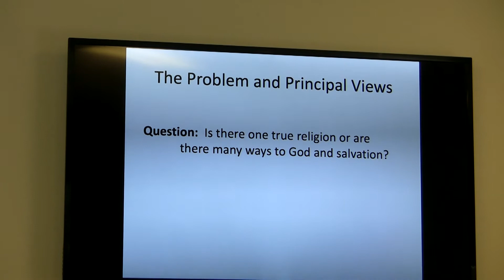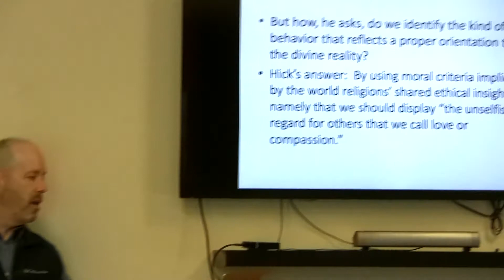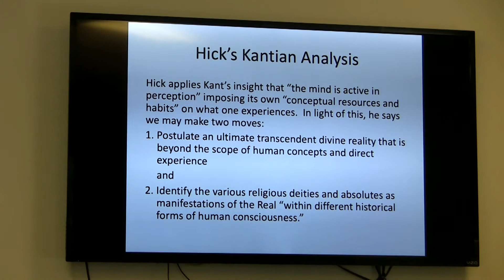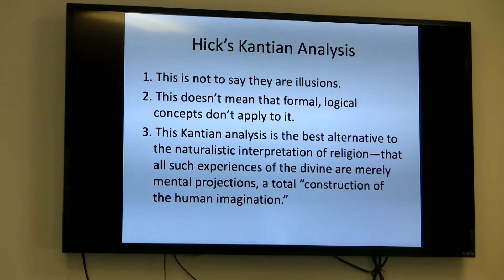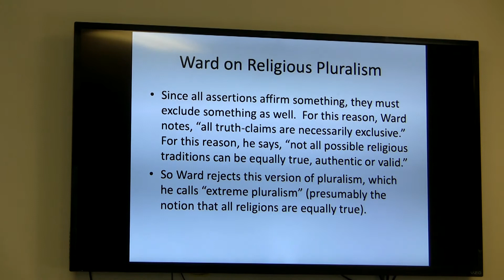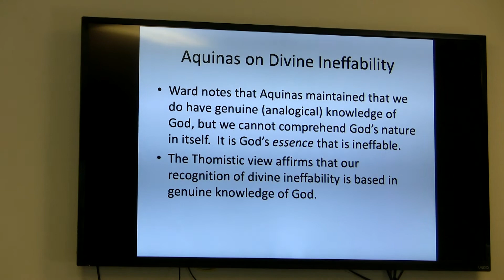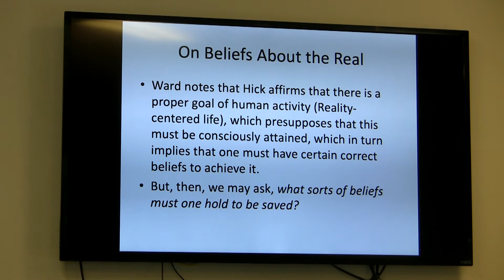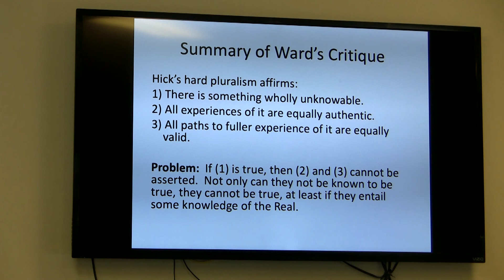Dr. James Spiegel, Philosophy of Religion, Session 12, Religious Pluralism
Dr. James Spiegel has taught Philosophy for 27 years at Taylor University and is now teaching at Indianapolis Theological Seminary. He has a Ph. D. from Michigan State University.  He has published over 10 books including:  The Love of Wisdom: A Christian Introduction to Philosophy, How to be Good in a World Gone Bad: Living a Life of Christian Virtue and Idealism and Christianity, Vols. 1 & 2: among others.  He has published numerous book chapters and his articles are found in such journals as Metaphilosophy, Philosophy Compass, International Journal of Philosophy and Theology, Philosophia Christi, Logos: A Journal of Catholic Thought and Culture, Christian Scholars Review and others.  He is a first order scholar of philosophy as well as a stimulating teacher beloved by his students and friends.